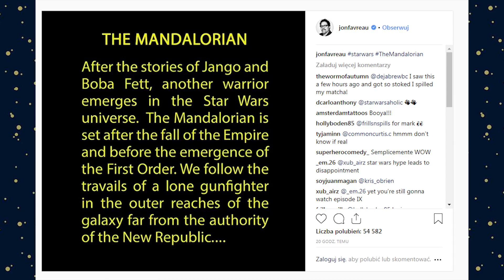BREAKING NEWS - tytuł i zarys fabuły serialu aktorskiego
Jest, jest, jest! Pierwsze konkretne informacje o serialu aktorskim oraz dość krótki komentarz do tego wszystkiego ode mnie :)

No i jak zawsze człowiek coś nagra, a chwilę po tym wrzucają mu oficjalne potwierdzenie na głównej :D Dlatego też w materiale nie ma pierwszej oficjalnej grafiki z serialu ale przemyślenia pozostają te same mniej więcej.

Aha, i spisu treści też nie ma. Chyba dacie radę wytrzymać ze mną 14 minut, prawda?